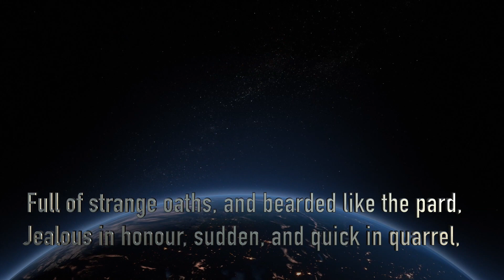SEVEN AGES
😎Where does this voice come from ?

Roger Rizzitelli & Dominique Perrier founded SPACE ART in 1977
They first appeared in a TV show wearing vulcanologist costumes
and performed Onyx.
This record sold more than 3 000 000 units all over the world being #1 in the French box office among others.
Then after the 3rd album, in 1981,they toured with Jean Michel Jarre all around the world (From China to South Afrika, and Europe) until 2010.
After drummer founding member Roger « Bunny » Rizzitelli died ,
his own son Tommy  joined  the group and performed drums on this new Project.

Lead voice:  Acapella
Keyboards : Dominique Perrier/Alain Wisniak
Bass : Michel Valy
Vocoder : Lilli Lacombe
Electronic percussions : Marc Hazon
Mix : Frank Redlich

Artwork by Paul Thevenet

Recorded at  studio Cacahuète